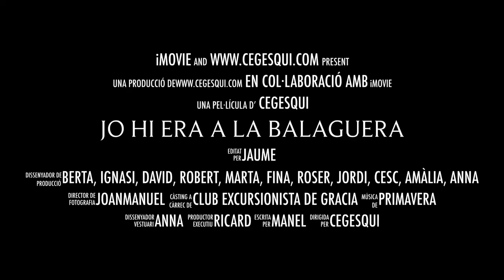Tuc de Balaguera 18-03-2012 cegesqui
Sortida del cicle d'esquiadors de muntanya del Club Excursionista de Gràcia al Tuc de Balaguera, fent nit a Colomers